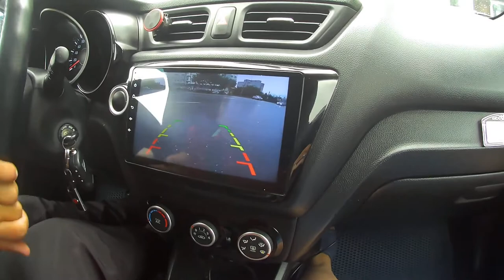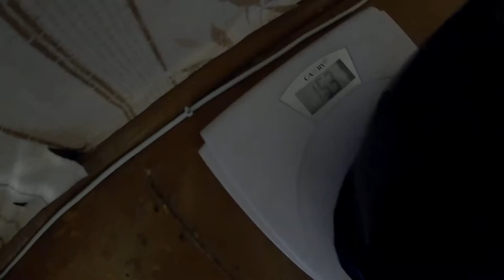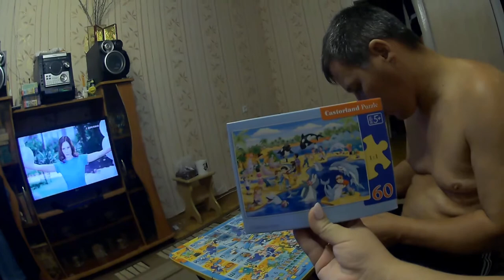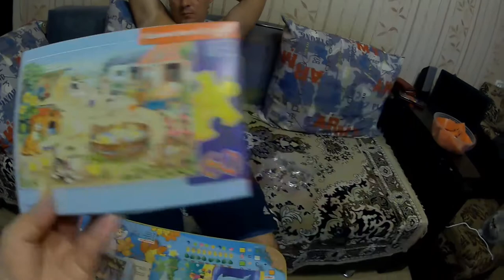ВЛОГ Забрали регистратор/ Купили девочкам подарочки